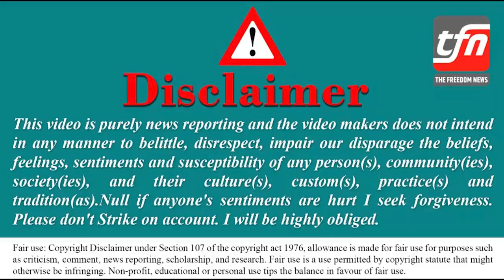2024 में मोदी नाम पर लगी मुहर जनता ने सुना दिया अपना फैसला | PM Modi | The Freedom News